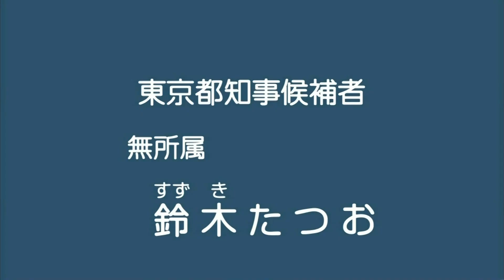[字幕] 2014年東京都知事選挙 政見放送 05 鈴木たつお（鈴木達夫） NHK版